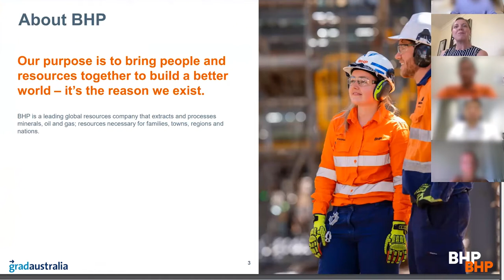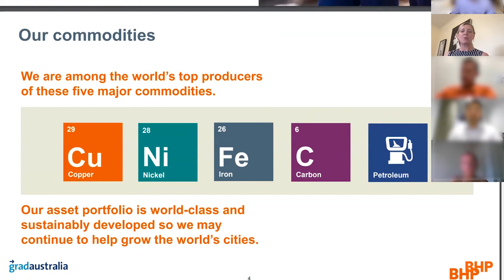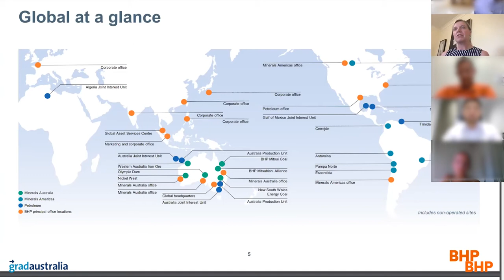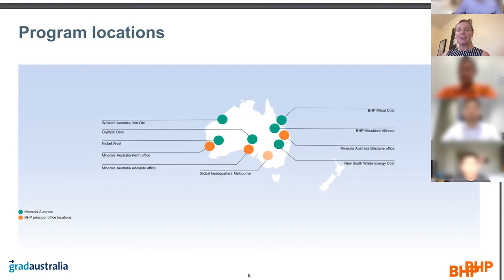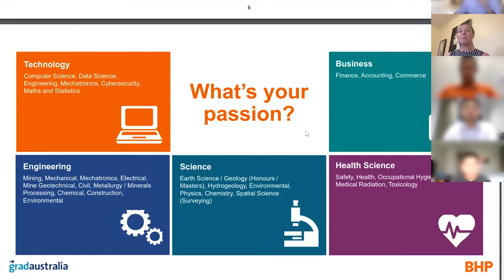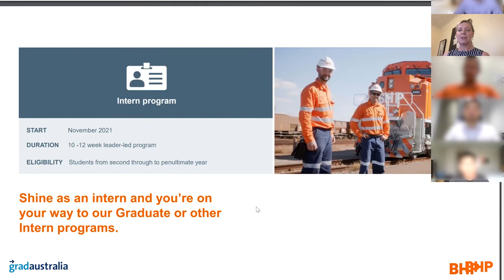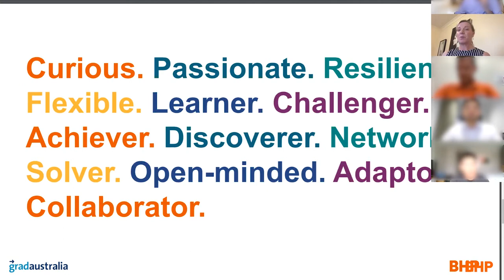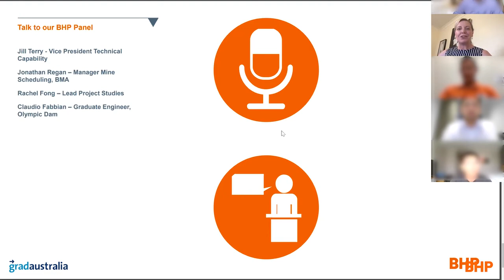BHP 2021 Live Q&A